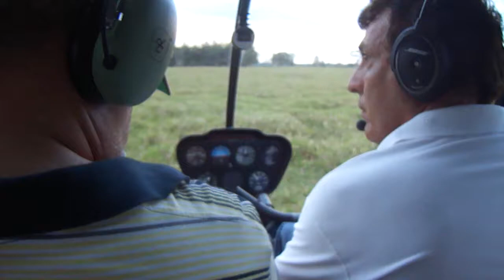voo de helicoptero sobre nanuque MG.